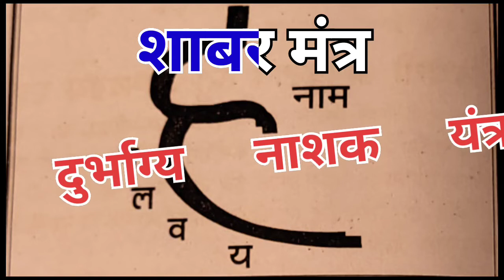दुर्भाग्य को नाश करने वाला/जीवन बदल देने वाला अद्भुत मंत्र/सौभाग्य प्रदान करने का अचूक उपाय//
durbhagya ko dur karne wala yantra

Baba health channel mein aapka swagat hai
humne aapko is video mein bataen Narsingh Veer ki janjira Mantra

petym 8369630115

baba health
शत्रु मारण